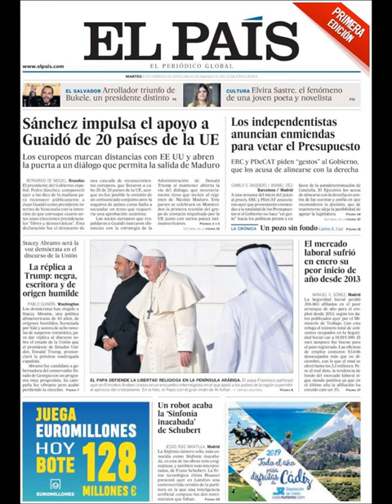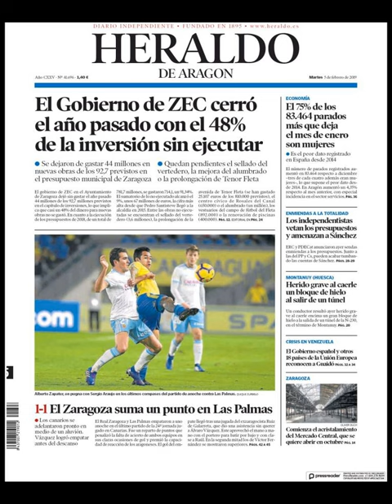Noticias Martes 5 Febrero 2019 Principales Portadas Titulares Diarios Periódicos España Spain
Principales Titulares de Noticias en Portadas Diarios Periódicos Españoles del Martes 5 de Febrero de 2019 ¿Que le Parecio este día?

Si quiere conocer nuestros servicios inmobiliarios y agencias inmobiliarias en Barcelona visite Principales